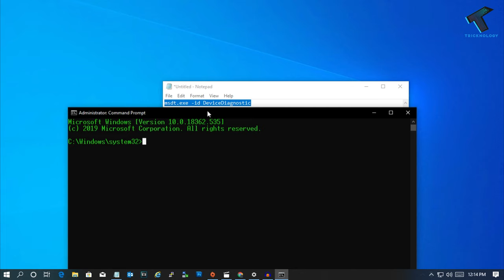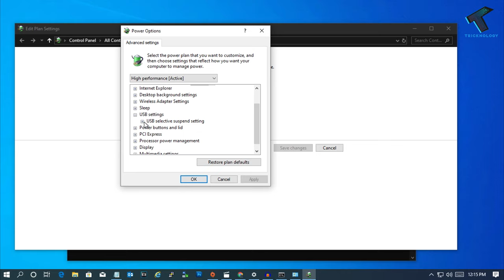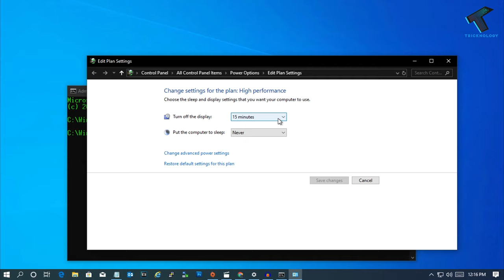How To Fix External Hard Drive not showing up or detected in Windows 10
In this video, I will show you guys how to fix External Hard Drive/HardDisk not showing up or detected in your windows 10 computer/Laptops.

CMD Command:  msdt.exe -id DeviceDiagnostic